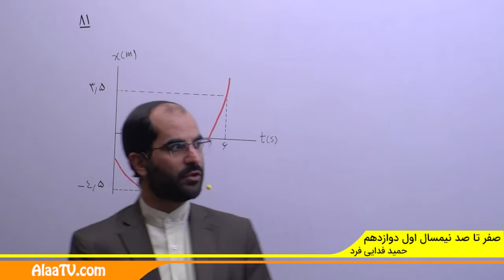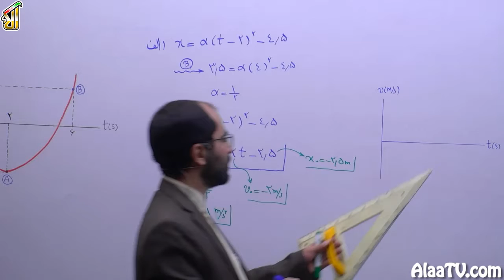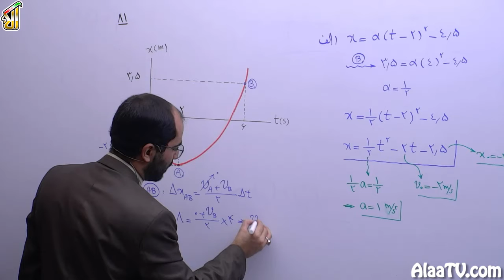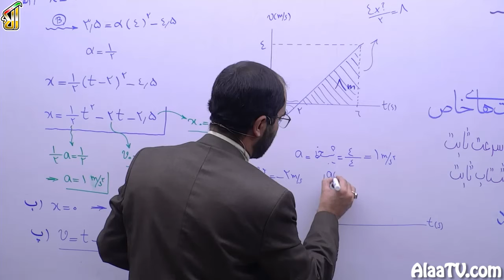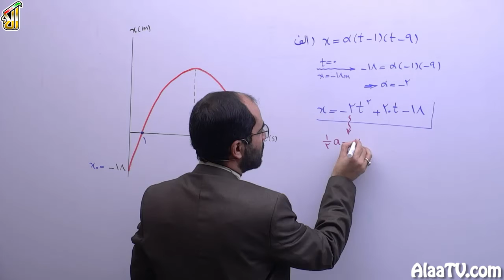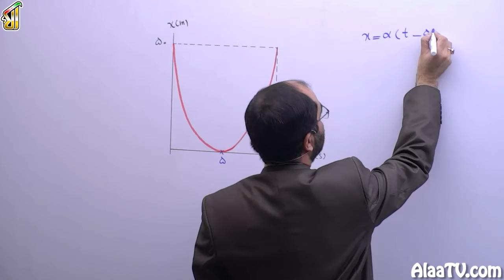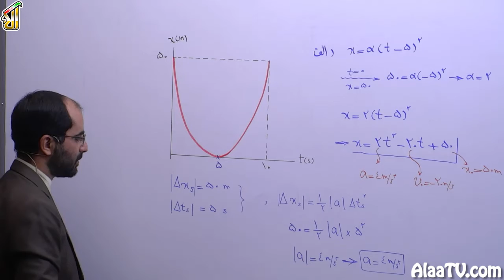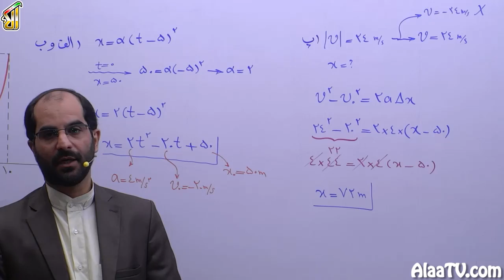فیلم جلسه 27 - فصل اول: حرکت روی خط راست (قسمت بیست و هفتم)، حرکت با شتاب ثابت (قسمت هفتم)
توی این جلسه 3 تا تمرین مربوط به درس جلسه قبل رو حل می‌کنیم و در مورد سینماتیک با هم صحبت می‌کنیم.